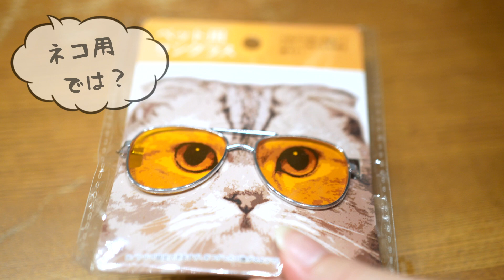【わんこ】お姉ちゃんが買ってきたサングラスでコスプレしちゃったジャックラッセルテリアのむぎの巻【犬動画】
お姉ちゃんにわんこ用のサングラスを買ってきてもらったジャックラッセルテリアのむぎ。猫用もあってサイズが合いませんが、２種類のグラサンでコスプレをバッチリ決めたむぎでした。

【わんこ】お姉ちゃんの小さい頃のかき氷を食べたジャックラッセルテリアのむぎの巻【犬動画】

【わんこ】4年ぶりの手賀沼花火大会で電車と花火に感動したジャックラッセルテリアのむぎの巻【犬動画】

【わんこ】お姉ちゃんのカバンが大好きでずっと乗っていたいジャックラッセルテリアのむぎの巻【犬動画】

【わんこ】真夏のお昼寝用にクール素材の敷き物をもらったジャックラッセルテリアのむぎの巻【犬動画】

【わんこ】体重測定の前にヨーグルトを食べちゃったジャックラッセルテリアのむぎの巻【犬動画】

【わんこ】梅雨の晴れ間に散歩に行ったら謎のキノコと遭遇したジャックラッセルテリアのむぎの巻【犬動画】

【わんこ】お姉ちゃんがむぎのイラスト入りボールを買ってきたジャックラッセルテリアのむぎの巻【犬動画】

【わんこ】初めてのびわをもらったら美味しすぎて至福だったジャックラッセルテリアのむぎの巻【犬動画】

【わんこ】お姉ちゃんのお迎えで興奮しちゃったジャックラッセルテリアのむぎの巻【犬動画】